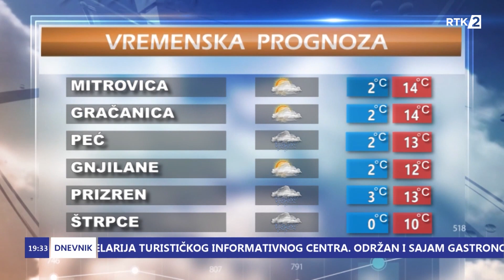DNEVNIK 2 19:00 18.04.2024